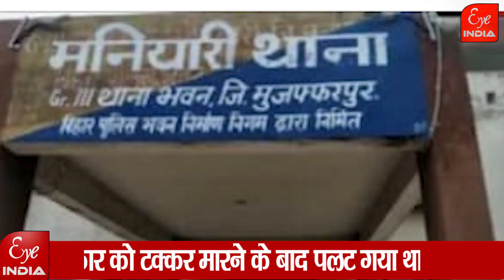टैंकर पलटने से बह रहे पेट्रोल को लूटने की मची होड़.....